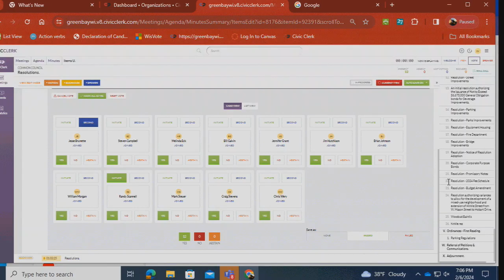Common Council 2-6-2024